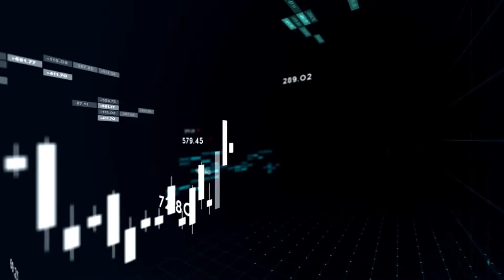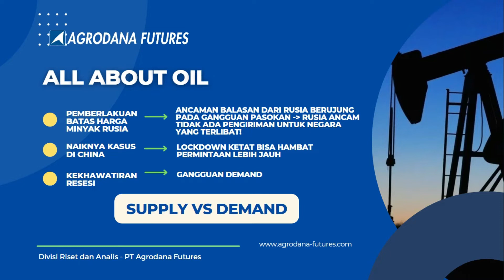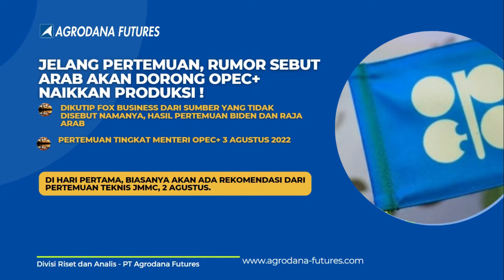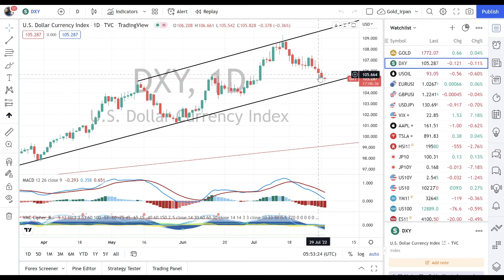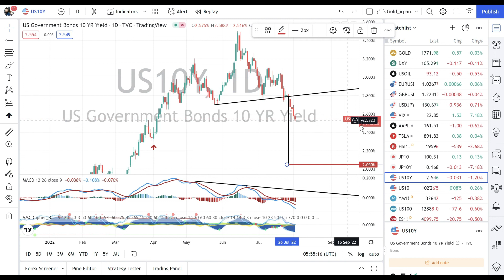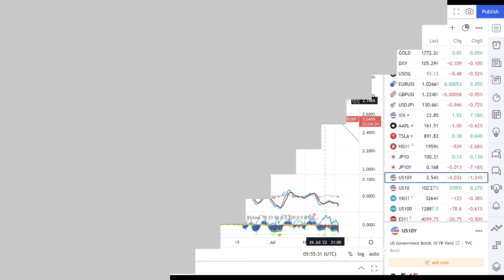Fundamental & Outlook USD 2 Agust 2022 - Selat Taiwan Tegang, Dolar Ambruk ?